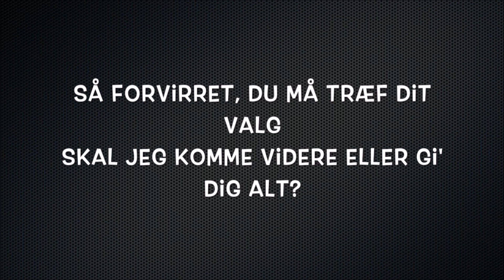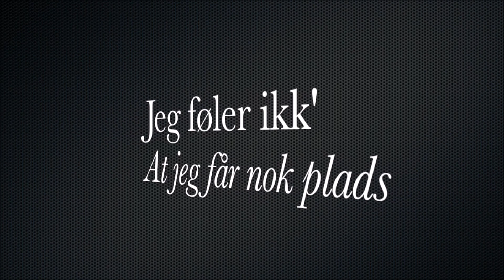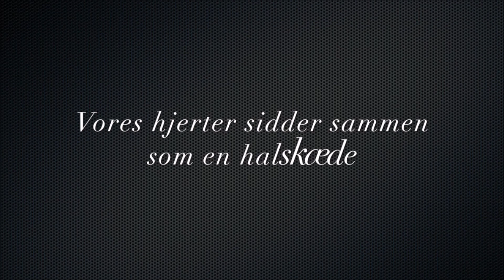Krause - Forvirret (Lyrik Video)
Krause - Forvirret